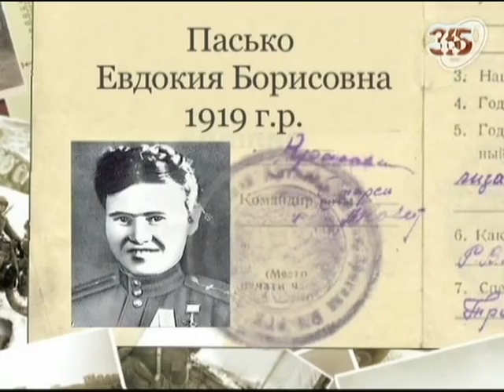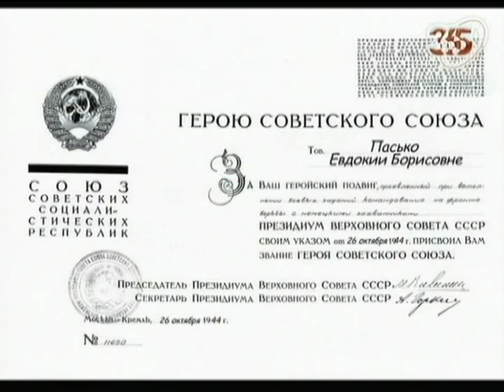Пасько Евдокия Борисовна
Непростой боевой путь прошла лётчица Евдокия Пасько. Увлекая примером бесстрашия других пилотов она умело руководила боем ...